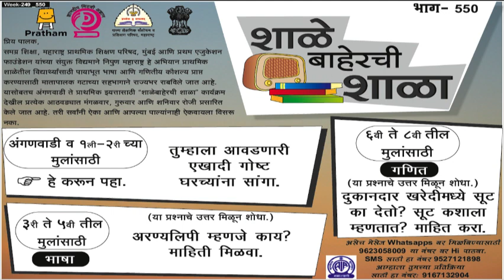Shalebaherchi Shala Episode - 550 (Marathi) शाळेबाहेरची शाळा भाग 550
Special Educational Radio program in the period of the COVID-19 Pandemic for interacting with the children and their parents. The name of the radio program is 'Shalebaherchi Shala'. This is a joint initiative of the Government of Maharashtra, Pratham Education Foundation, and AIR. This program is being heard in 32+ districts of Maharashtra now. @Pratham Open School Marathi​ @Pratham Education Foundation​ @Shalebaherchi Shala#ShalebaherchiShala​​​​​​​​​​​ PrathamOpenSchoolMarathi​​ PrathamEducationFoundation​​ This is a 30-minute education program for children of Age 3 to 12. This program is being broadcast 3 days a week - Tuesday, Thursday, and Saturday. As per this initiative, parents tune in to the radio at 10:35 am every Tuesday, Thursday, and Saturday. A task is shared through an SMS or a WhatsApp message a day earlier, on Monday, Wednesday, and Friday. It is revised during the broadcast. This broadcast involves a discussion of tasks for three groups: Early Years - Anganwadi and Grade 1-2, Preparatory - Grade 3-5, and Middle - Grade 6-8. In villages where people neither own a radio nor possess a smartphone, the broadcast happens through a loudspeaker, which is placed at a public place, for example, a temple or an Anganwadi center. This radio program has created a societal momentum for sustaining children's learning especially in the period of the COVID pandemic. This program is now being heard in 30+ districts of Maharashtra by nearly 5+ million children.